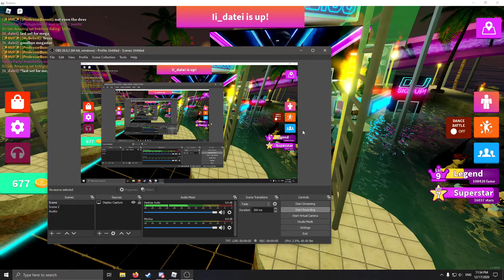Datei's final performance for LEGEND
congrats Datei :V